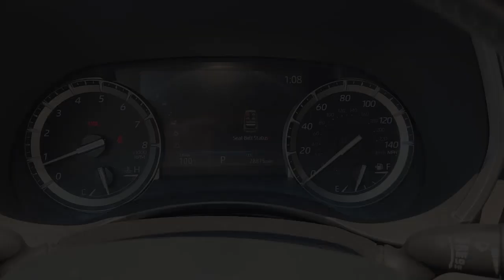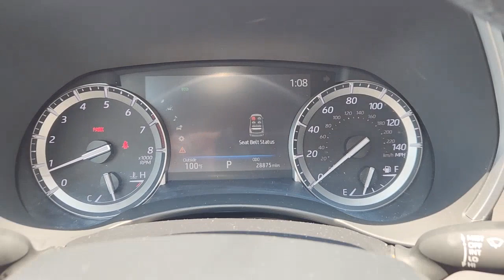2022 Toyota Highlander Katy, Houston, Cinco Ranch, Sugarland, Jersey Village 36305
Midnight Black Metallic Used 2022 Toyota Highlander XLE available in 11800 Katy Freeway, Houston, Texas at Don McGill Toyota. Servicing the Katy, Houston, Cinco Ranch, Sugarland, Jersey Village, TX area.

Recent Arrival! New Price! CARFAX One-Owner. Clean CARFAX. Certified. 21/29 City/Highway MPGbrbrBlack 2022 Toyota Highlander XLEbrbrToyota Certified Used Vehicles Details:brbr * Roadside Assistancebr * Warranty Deductible: $0br * 160 Point Inspectionbr * Vehicle Historybr * Transferable Warrantybr * Powertrain Limited Warranty: 84 Month/100000 Mile (whichever comes first) from TCUV purchase datebr * Limited Comprehensive Warranty: 12 Month/12000 Mile (whichever comes first) from certified purchase date. Roadside Assistance for 7 Year / 100000 Milebr * Limited Warranty: 12 Month/12000 Mile (whichever comes first) from TCUV purchase datebrbrbrWhere the deals are good. I-10 at Kirkwood!!